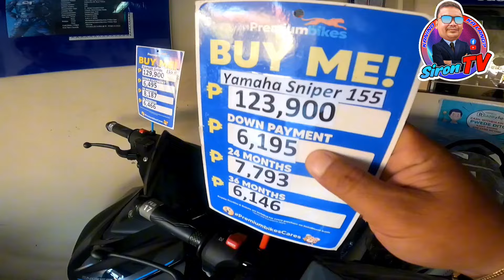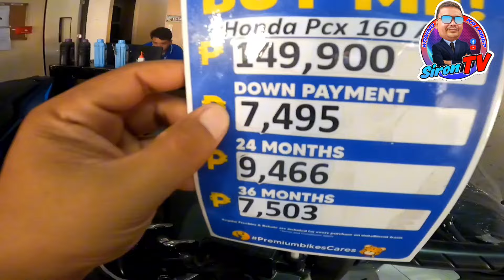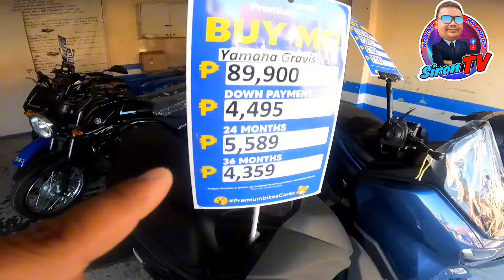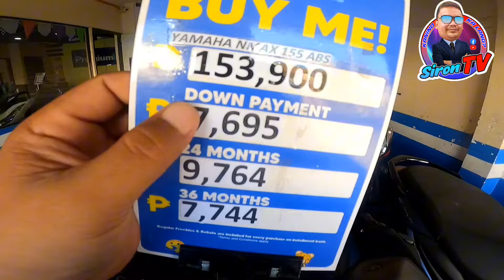MC PRICE UPDATE | LEGIT | LOWEST DP | 2024